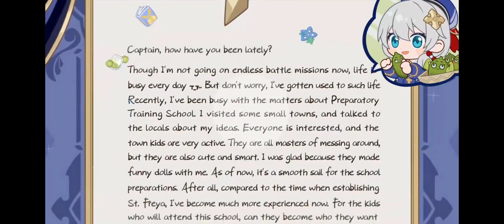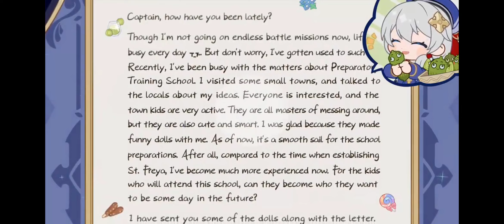Honkai Impact 3rd: 2023: Happy Birthday, Theresa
It's Theresa's birthday, and it's also set after Kiana purged the Honkai. A normal gift wouldn't do—with how massive these changes are. It would be better to help out Theresa...and provide some Bitter Melon Juice along the way, hehe.

But it makes me curious...what does Chapter XXXVI have in store?